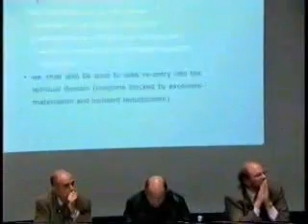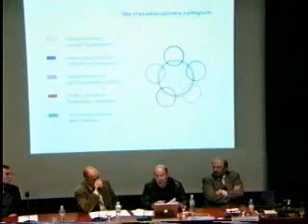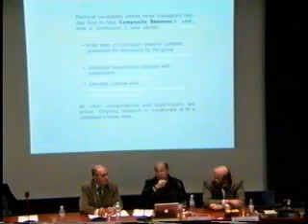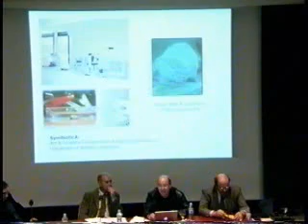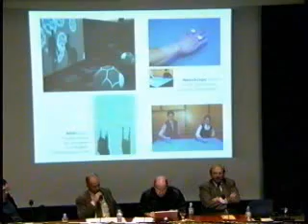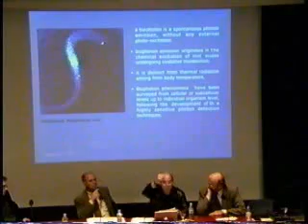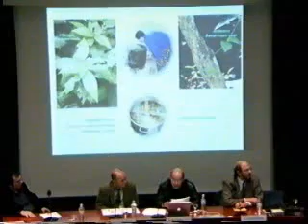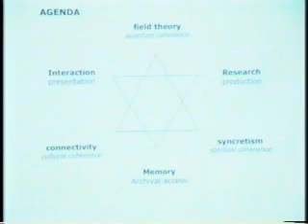Roy Ascott - Art and technology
Conference on Art and technology, by Roy Ascott, British artist and theorist, who works with cybernetics and telematics. He is President of the Planetary Collegium

Conferència organitzada per la Universitat Oberta de Catalunya, a càrrec de Roy Ascott, artista reconegut pel seu treball amb la cibernètica i la telemàtica, director del Planetary Collegium. Barcelona, 13 de juny de 2007,